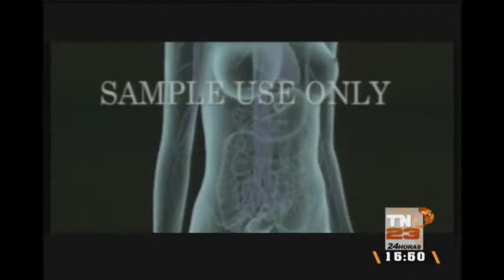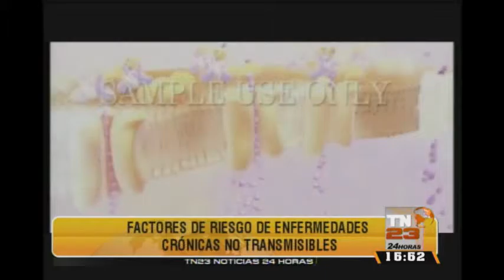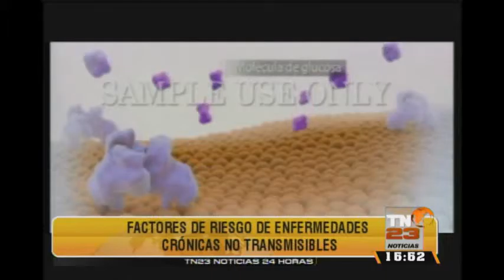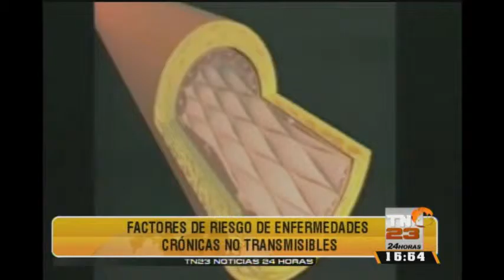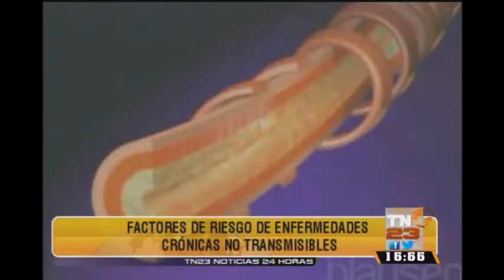Encuesta explora las enfermedades crónicas no transmisibles en Guatemala